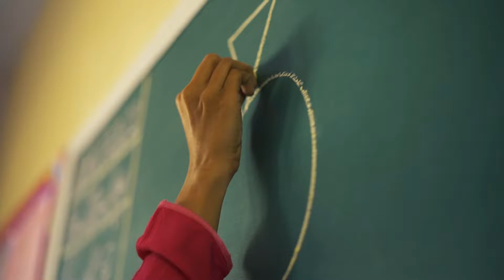A Teacher's Testimonial - education makes all the difference to a child's life.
It was Ms Uzma Himayati, a teacher at the TCF school in Gujjo (Thatta) who met Meer Dadi during one of her community visits and convinced her family to let her attend school. Hear her talk about the notable difference that she has seen in Meer Dadi since✨